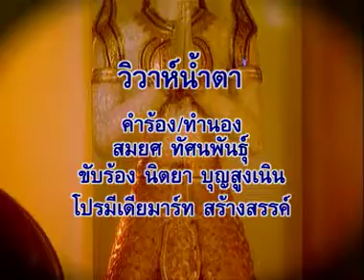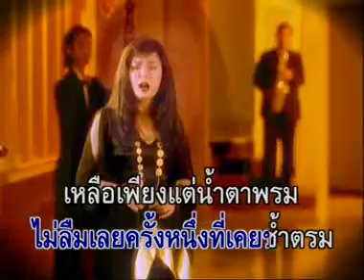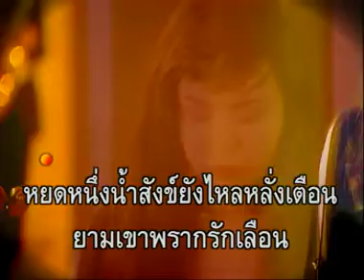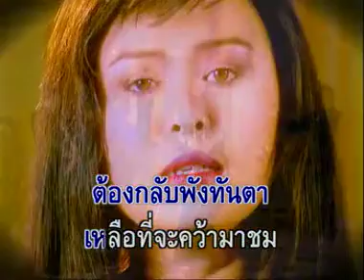วิวาห์น้ำตา - นิตยา บุญสูงเนิน [Music Video Official]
วิวาห์น้ำตา
นิตยา บุญสูงเนิน [Music Video Official]

หยดหนึ่งน้ำสังข์ที่ไหลหลั่งมา
มันเคล้าด้วยน้ำตา
ของข้า ที่ไหลร่วงริน
แทนน้ำถ้อย
มาร้อยให้พร
จนสิ้น
เพื่อฝากรอยถวิล
ถึงถิ่นเคยรัก
เคยชื่น
หยดหนึ่งน้ำสังข์เพียงข้าหลั่งนอง
ยามเจ้าก้มโน้มรอง
ไยหลบ ตาหมองสะอื้น
โลมเจ้าสุขแต่รักข้าทุกข์
เต็มตื้น
ไปคู่ครองคนอื่น
ปล่อยข้าฝืนระทม
ขอสาปแล้วเอย
ไม่ลืมเลย
ครั้งหนึ่งที่เคยช้ำตรม
เหลือเพียงแต่น้ำตาพรม
จะมอบไว้ให้ชม
เป็นมิ่งขวัญอำลา
หยดหนึ่งน้ำสังข์ยังไหลหลั่งเตือน
ยามข้าพรากรักเลือน
จึงเปรียบได้เหมือนน้ำตา
เรือนหอที่มานะสร้างไว้คอยท่า
ต้องกลับพังทันตาเหลือที่จะคว้า
มาชม

ภายใต้เครื่องหมายการค้าโปรมีเดียมาร์ท